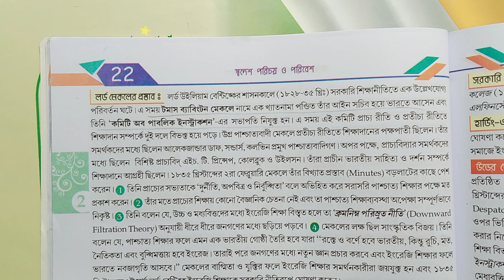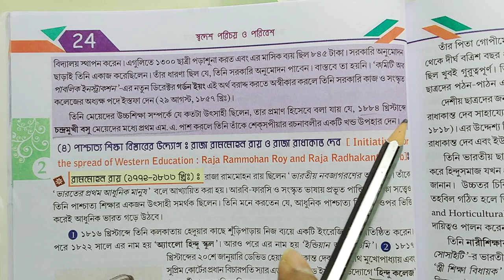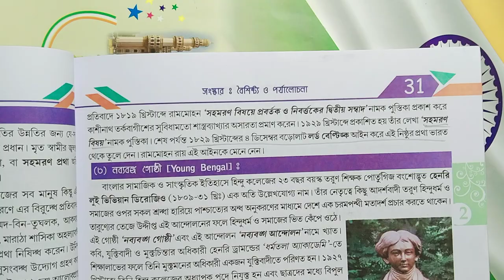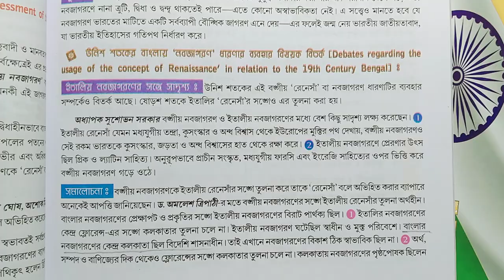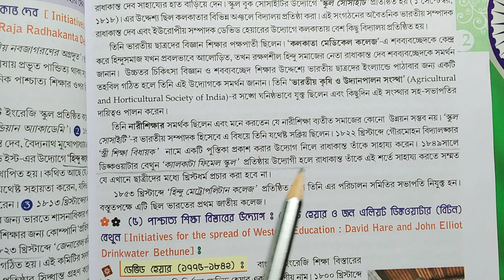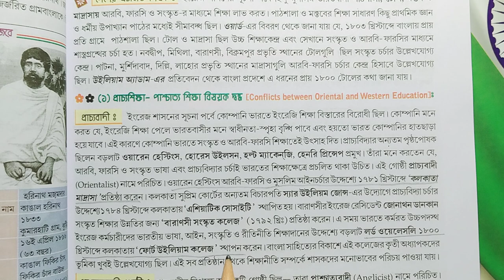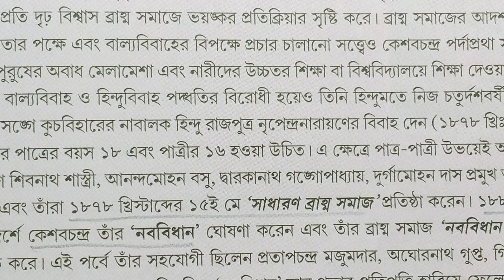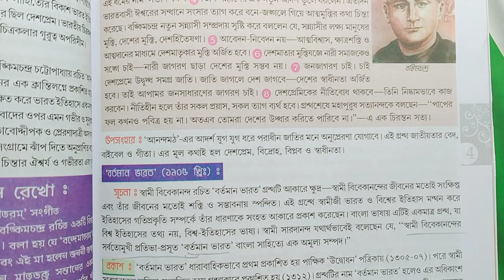Class 10 history chapter 2 textbook answer part 1 Jiban Mukhopadhyay/ইতিহাস/@samirstylistgrammar